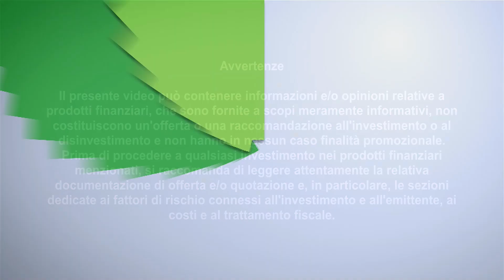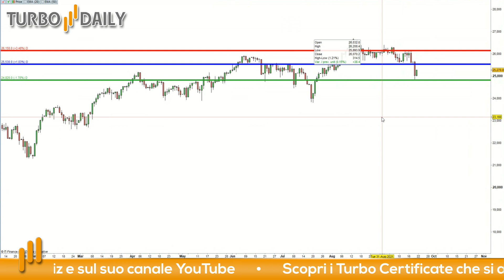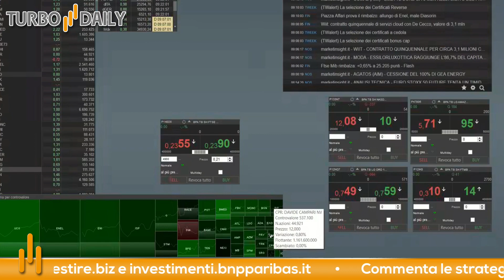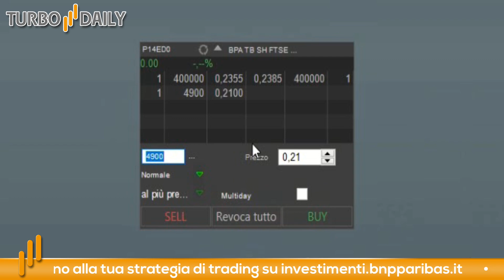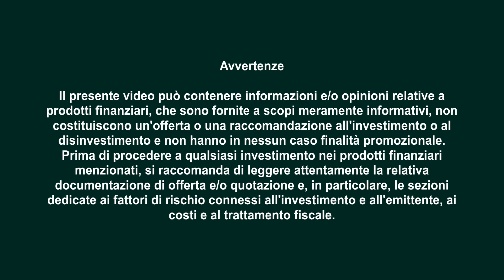Turbo Daily 21.09.2021 - E' ora di vendere i rimbalzi del mercato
Nella giornata di ieri abbiamo assistito a dei ribassi consistenti sulle principali Borse mondiali. Molti operatori pensano che le vendite siano dovute ai rischi sistemici determinati dalla situazione di Evergrande, l'azienda Cinese attiva nel mercato delle costruzioni, che sarebbe vicina al fallimento. Quello che spaventa è ovviamente l'effetto domino.

In uno scenario di questo tipo ci siamo concentrati sul FTSE Mib. Riteniamo che un rimbalzo di breve possa essere un'ottima opportunità per vendere visto che a prescindere da Evergrande il mercato sembra mostrare fragilità già da circa un mese.

Stop loss: 26150

Per questo trade abbiamo scelto il certificato Turbo con ISIN: NLBNPIT14ED0